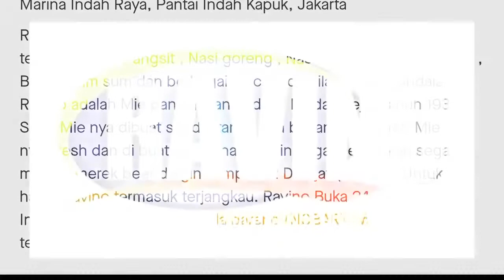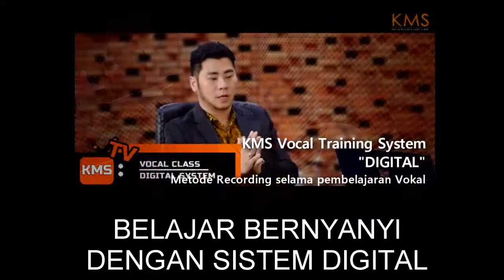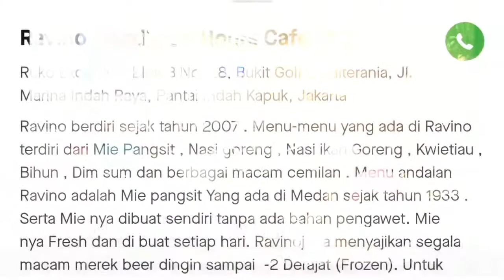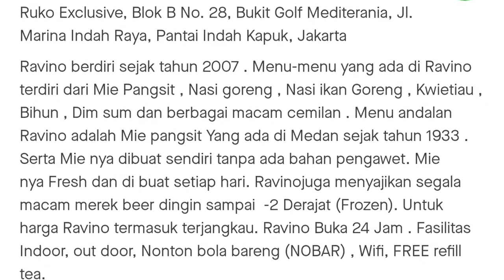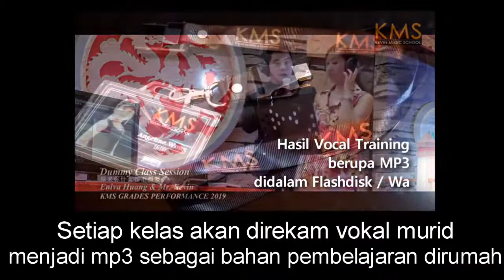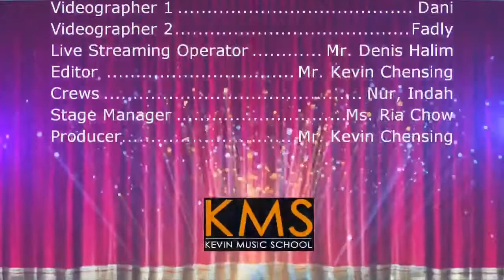FULL VERSION EP02 : Happy Mandarin with Guest Star Kevin Chensing & Jayson C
EP02 : Happy Mandarin Night Show
Theme : Father's Day
Guest Star : Kevin Chensing & Jayson C
Program Live Streaming : Happy Mandarin Night Show
Host : Elvin Show & Dede Loo Dede Loo Loo
Producer : Kevin Chensing
Production : Kms Tvshow Kevin Musicstudio